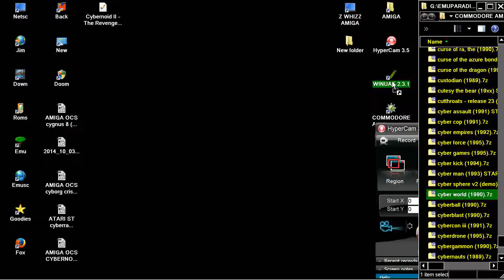AMIGA Cyber World OCS 1990 Magic Bytescr VF adf